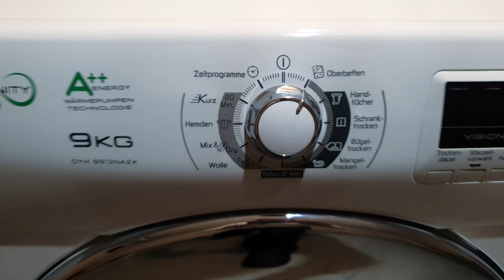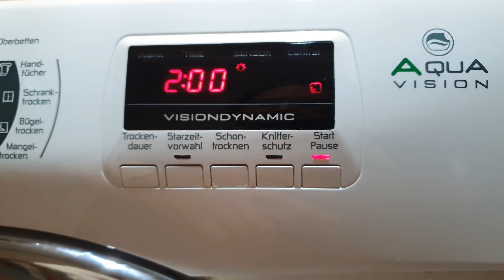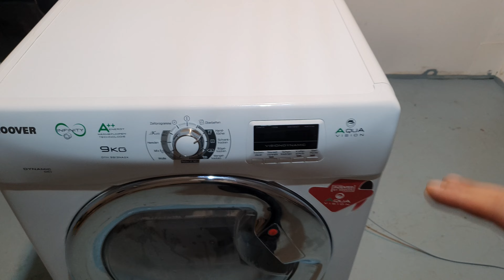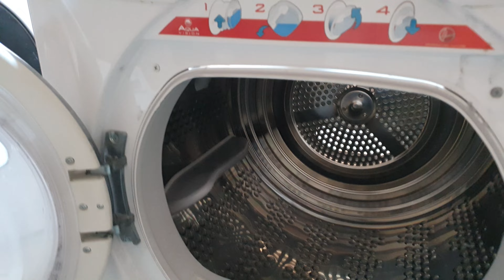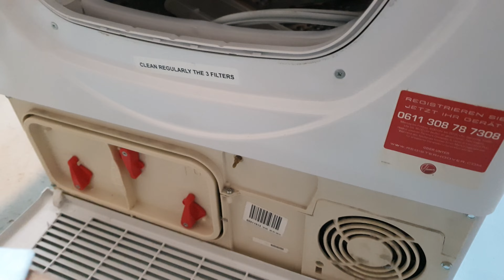Trockner Trommel dreht nicht Motor Brummt defekter Anlaufkondensator